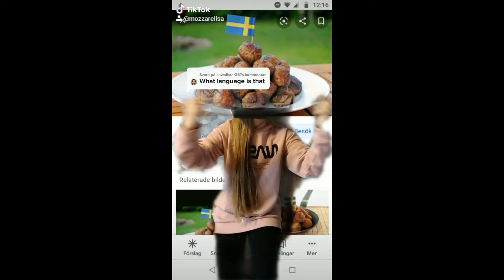It's okay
Moving on from childhood to adulthood. Explaining how I slayed my inner demons and coped with shitty things both in school and on social media. Wanting to be relatable and a part of the group but not fitting in was difficult, the answer is never to be someone else. Love yourself and strive to be the best version of yourself and take care of your surroundings. Hate doesn't lead you anywhere.

(This video is not for pity it's just my experience)